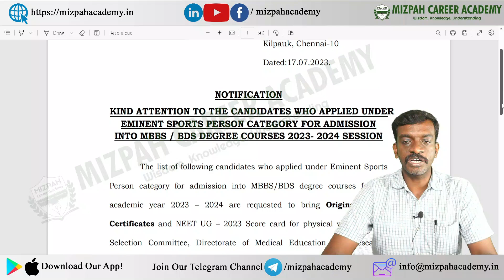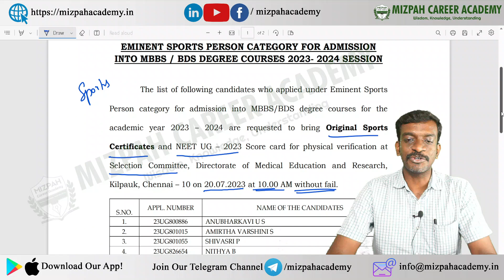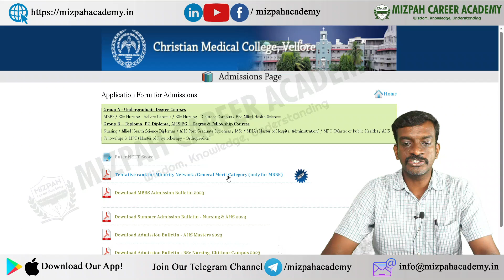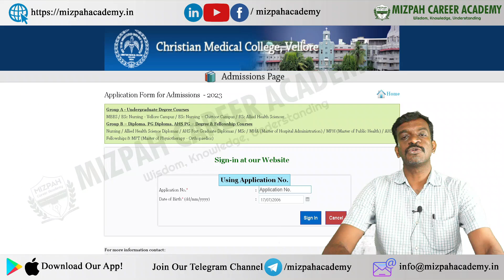Two Major Updates in Tamil Nadu Medical Counselling - Sports Quota, CMC Vellore - NEET 2023 Updates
Cut Off Marks Increased - Rank List Analysis 2023 - Expected Cut Off Marks for Govt Medical Colleges 2023, Private Medical Colleges 2023
Simultaneous Counselling in Tamil Nadu Medical Counselling 2023 Schedule - Tamil Nadu Medical Counselling 2023 Latest updates - L All India Quota Counselling Schedule - NEET 2023 - All India and State Quota Counselling 2023
For One-to-One Medical Counseling Guidance - Paid

கற்பித்து கல் !
மகிழ்வித்து மகிழ் !!